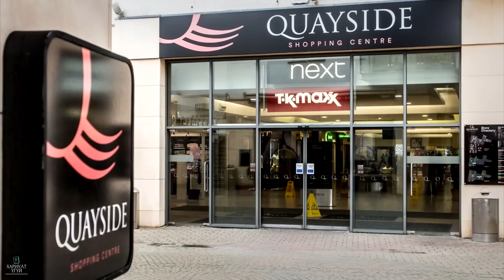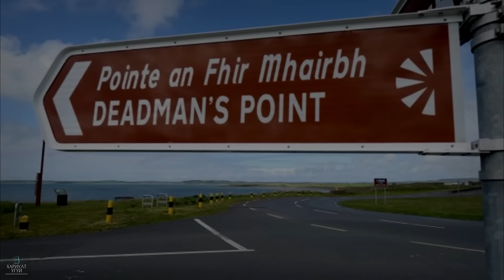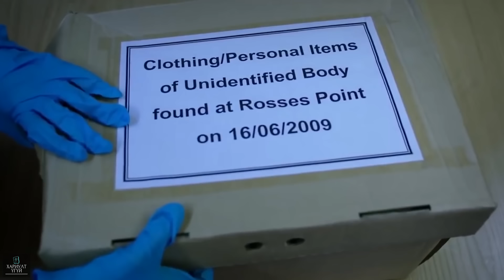[Хариулт Үгүй] Энэ Хүн Хэн Байв? | Нууцлаг Хүмүүс#4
Нууцлаг Хүмүүсийн 4 дахь дугаарт 2009 оны 6 сарын 12ний өдөр Ирландын Слайго гэх далайн эргийн жижиг хотод хаанаас ч юм гараад ирсэн Питер Бергманн гэж өөрийгөө танилцуулсан хүний тухай хүргэх юм. Энэ хүн дараагийн хэдэн өдөрт хотоор маш ойлгомжгүй учир битүүлэг зүйлс хийн явсан нь хотын хяналтын камеруудад өртсөн ба хожим түүний цогцсыг хотоос холгүй далайн эргэ дээрээс олох үед энэ бүхэн нь тодорхой болсон байдаг. Мөрдлөгийн явцад тогтоосноор Питер Бергманн гэгчийн нэр ус хаяг гээд бүх зүйл нь хуурамч болж таарсан бөгөөд 14 жилийн дараа буюу өнөөдөр 2023 онд ч гэсэн энэ нууцлаг хүний талаар хүмүүс таамаглал дэвшүүлцгээж, хэн байсныг нь янз бүрээр таах гэж оролддог нэгэн нууцлаг сэдэв болсон юм.